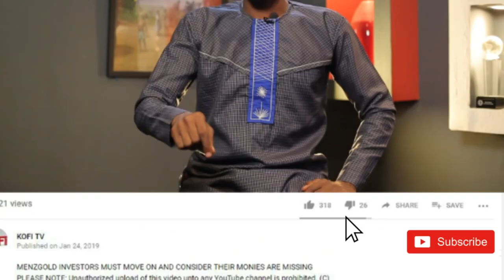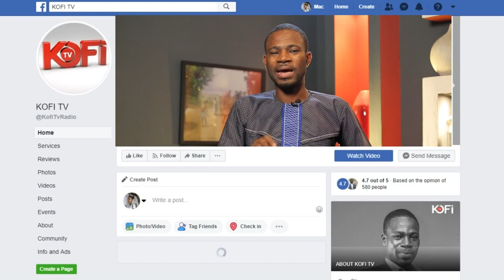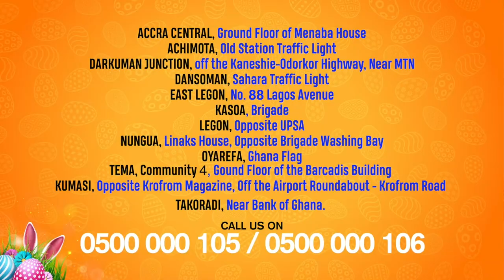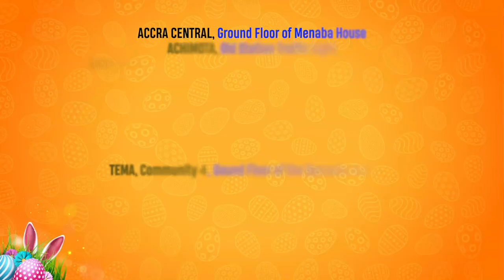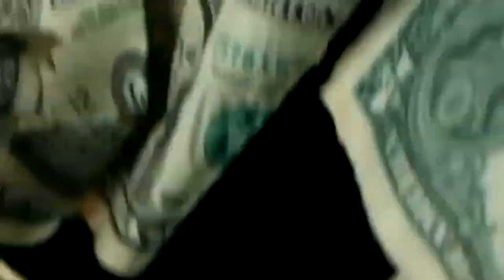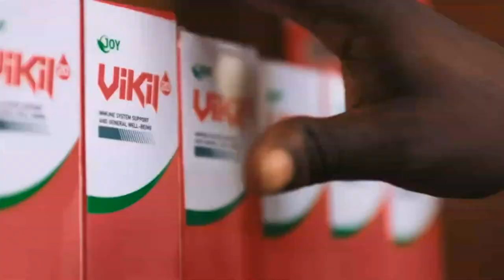16 YEAR OLD PUTS KOFI ADOMA IN THE MOOD :Free style Friday with the Young sensation (NAJA)